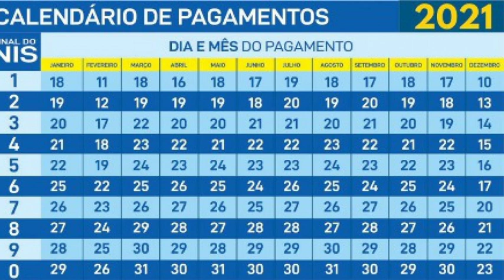👀AUXÍLIO EMERGENCIAL E BOLSA FAMÍLIA: ERA O QUE FALTAVA... ISSO NÃO PODE ACONTECER! ENTENDA! 🤔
SIGA O INSTAGRAM @blogalexsilva - O Comunicador, Radialista, Pesquisador e Publicitário Alex Silva, explica neste vídeo sobre: 👀AUXÍLIO EMERGENCIAL E BOLSA FAMÍLIA: ERA O QUE FALTAVA... ISSO NÃO PODE ACONTECER! ENTENDA! 🤔✔✔ AlexSilvaSilvaExplicaTudo Veja agora com todos os detalhes nesse vídeo. E mais: Você joga FREE FIRE? Esse canal eu SUPER RECOMENDO: Trainee Player